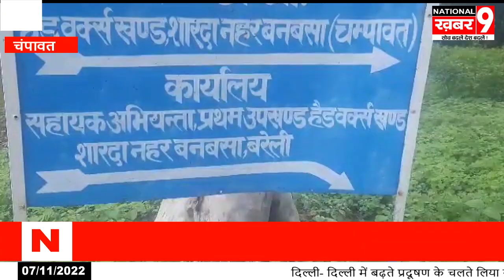भारत नेपाल सीमा पर अवैध पार्किंग पर एसओ बनबसा लक्ष्मण सिंह ने पुलिस संग की बड़ी कार्यवाही